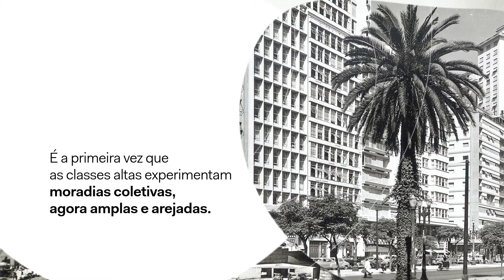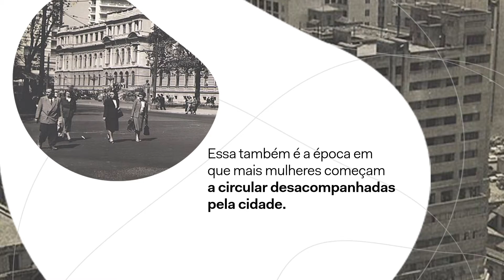Anos 1940 e 50